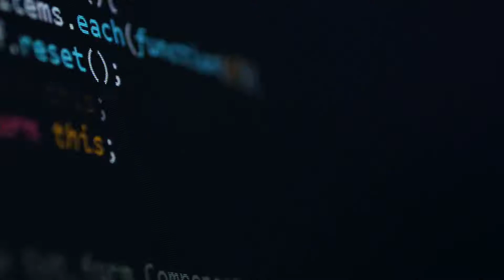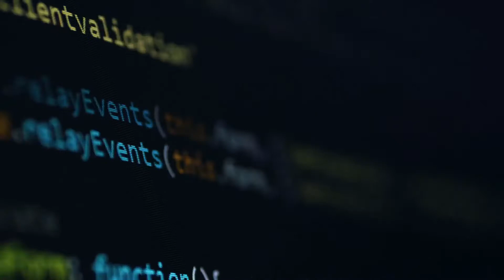What Is on-The-Fly Encryption?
On-the-fly encryption is a method of securing data on a computer storage device in a way that allows the information to remain accessible to a verified user but protected on the drive itself. The hallmark of an on-the-fly encryption scheme is that information is read and written while encoded, so at no point is any information that is stored on the drive not protected and encrypted. The encryption methods and algorithms used for on-the-fly encryption must be very fast and completely automatic so \a user does not need to do anything more than provide some type of authentication to use the encrypted drive and files. In general, a drive that is protected in this way must use special system drivers for access to the data, meaning that some on-the-fly encryption software is not necessarily portable from one system to another unless the software is installed in advance. Most often, encryption that is defined as on-the-fly is used in cases in which the storage medium is removable, portable or can otherwise be accessed or stolen at any point, requiring that data be stored encrypted at all times.